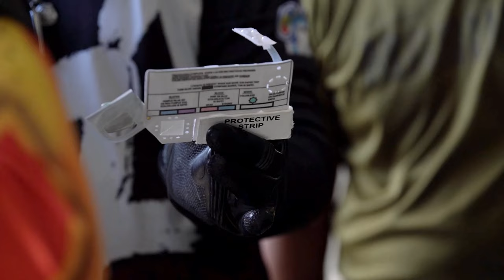US and Philippine Marines Go Crazy with Live-Fire Combat Training in Barracks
Watch as U.S. Marines with 1st Battalion, 7th Marine Regiment, 1st Marine Division, and Philippine Marines with 1st Marine Brigade come together for an intense live-fire combat marksmanship program training session during the Archipelagic Coastal Defense Continuum in Barira, Philippines. The camaraderie and dedication of these Marines are on full display as they push themselves to the limit in the barracks. Don't miss this action-packed training footage showcasing the skills and readiness of these elite forces.

ACDC: CMP Range B-Roll
BARIRA, PHILIPPINES
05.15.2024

U.S. Marines with 1st Battalion, 7th Marine Regiment, 1st Marine Division, and Philippine Marines with 1st Marine Brigade conduct live-fire combat marksmanship program training during Archipelagic Coastal Defense Continuum in Barira, Philippines, May 15, 2024. ACDC is a series of bilateral exchanges and training opportunities between U.S. Marines and Philippine Marines aimed at bolstering the Philippine Marine Corps’ Coastal Defense strategy while supporting the modernization efforts of the Armed Forces of the Philippines. (U.S Marine Corps Photo by Cpl. Christian Tofteroo)

Film Credits: Video by Cpl. Christian Tofteroo
13th Marine Expeditionary Unit